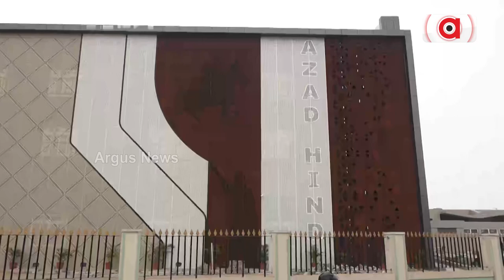When Will Cuttack's Netaji Bus Terminal Will Be Inaugurated?